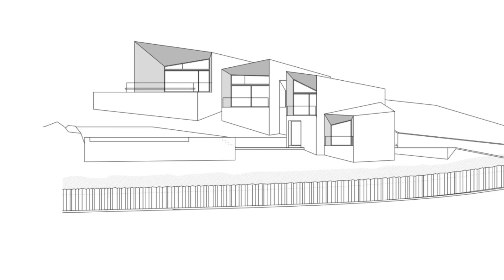House Designs built on a slope make reading time serene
Szoke House is located on the southern slopes of Monte Abantos, at San Lorenzo de El Escorial, a small town close to the city of Madrid. Monte Abantos is full of pine trees and stands out for its unevenness and its rocky areas. The aim of the project is to ensure that the house blends with the natural environment it settles in and to make the most out of the landscape around it: La Herrería forest to the southwest and the Royal Site of San Lorenzo de El Escorial, a basilica and royal palace from the 16th century to the east.
To meet the aim of the project, the house is fragmented into a sequence of small connected volumes that settle into fairly steep land in order to achieve a small-scale object that blends with the ground, especially in the upper part of the plot. The texture and color of the house, made of rusted corten steel, merges with the granite stoned ground darkened by erosion as well as the reddish tones of the pine trees.
The project is positioned along a north-south longitudinal axis. Through different levels in its interior, the house opens itself to the landscape and its magnificent views through large perforations in order to find the best orientation for the long winter of San Lorenzo de El Escorial, making sure that the shortest day of the year’s last ray of sunshine will fall upon the façade. The house turns toward the Northeast as well, with a large porch that faces the Domes of the Monastery and it’s opened on two fronts to take advantage of the cool air currents from the pine forest.
The lowest area of ​​the house contains an office, a games room, a workshop, a guest master bedroom, a laundry room, storage, and a utility room.
The main level is divided by the access to the house into two areas: the sleeping area to the left and the kitchen, the living-dining room area, and the library to the right, making the latter the highest volume and the space with the best views of the house.
The entire envelope system, its cladding, and sloping roofs are solved with a unique corten steel finishing solution. With this predominant material and the particular design of the house that lands on the slope it is intended to integrate the building with its surroundings.

Architects: Aranguren&Gallegos Arquitectos
Area: 4844 ft²
Year: 2019
Photographs:Jesús Granada
Manufacturers:  AutoDesk, Focus, Admonter, Cement Design, Robert McNeel & Associates, Schüco
Lead Architects: María José Aranguren López, José González Gallegos.
Collaborators: Pablo Aranguren López, Blanca Juanes Juanes, Alba Carrasco Simón, Ander Ibarra Paniagua, Francisco González Merino, María González Aranguren, Belén González Aranguren
City: San Lorenzo de El Escorial
Country: Spain